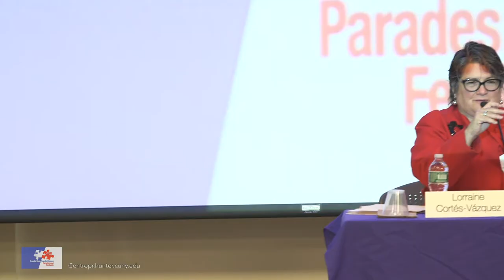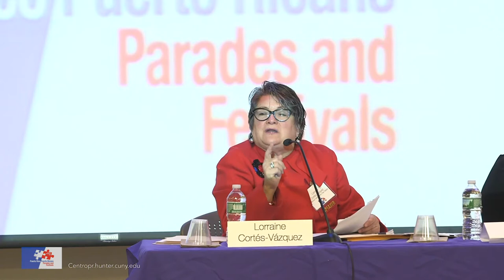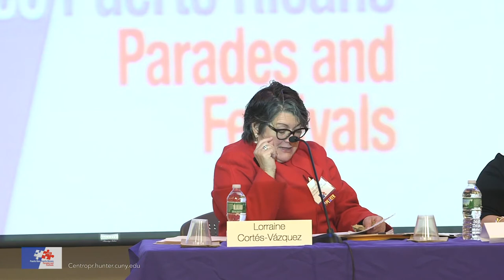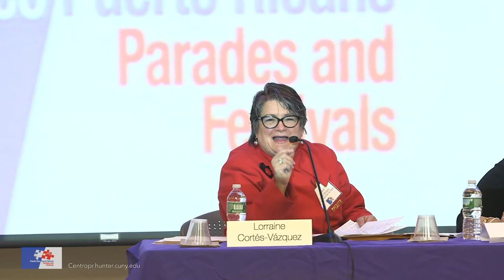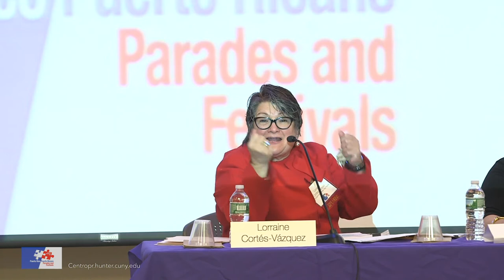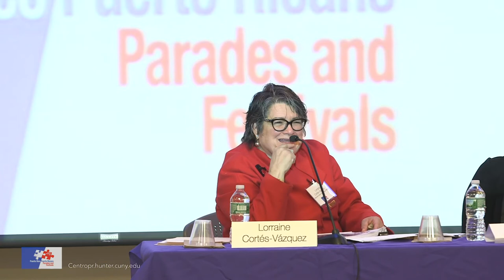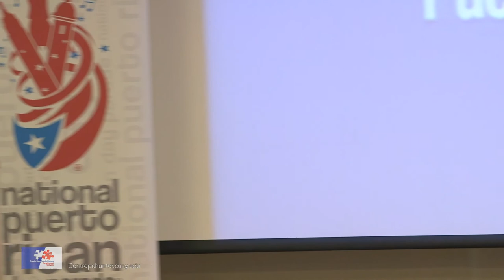Puerto Rico Puerto Ricans Parades and Festivals: Challenges and Opportunities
Moderator and Panelist: Lorraine Cortés-Vázquez, CUNY Trustee and President of the National Puerto Rican Day Parade

Panelist:Nilda Ruiz, La Caña Festival, Asociación Puertorriqueños en Marcha, Phila., PA

Panelist: Tomas Javier Rivera, Sanse Festival, Orlando, FL